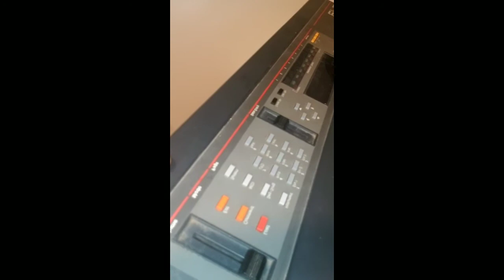Ensoniq EPS Power Supply diagnostic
Fuses or what???...